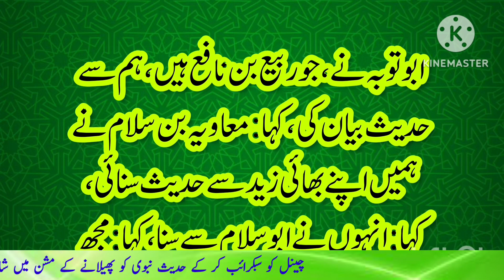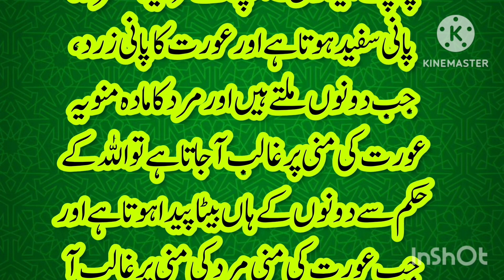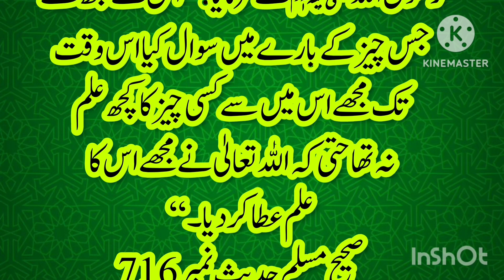Hazrat muhammad aur yahudi || prophet Allah and the Jews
Yours Queries

▪︎hazrat muhammad saw aur yahudi alim
▪︎ hazrat muhammad saw aur yahudi ka waqia
▪︎hazrat muhammad
▪︎saw aur yahudi alim ka waqia
▪︎hazrat muhammad
▪︎hazrat muhammad (saw) aur yahudi alim ka waqia
▪︎ hazrat muhammad
▪︎ mehman aur hazrat muhammad
▪︎hazrat muhammad saw
▪︎hazrat muhammad saw aur ek yahoodi ka waqia

▪︎ hazrat muhammad aur yahoodi tabeeb ka kissa

▪︎hazrat muhammad or ak yahoodi ka waqia

▪︎hazrat muhammad aur kafir mehman